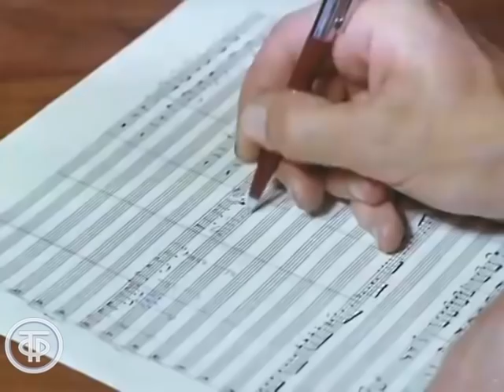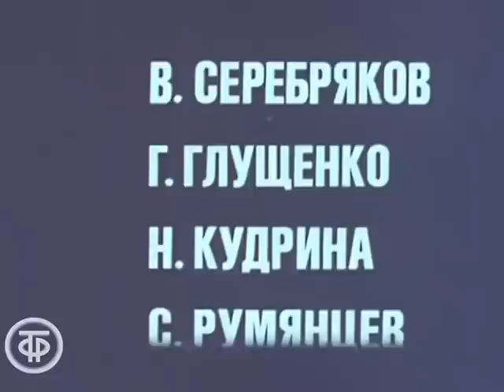Песня о добром человеке. Фильм-концерт (1972)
Песни композитора Станислава Пожлакова исполняют Людмила Сенчина, Мария Пахоменко, Лидия Клемент и сам автор. В фильме-концерте используются съемки улиц Ленинграда и его жителей начала 70-х годов прошлого века.

00:00 - Вступление

02:16 – «Песня о добром человеке»
Исполнитель: Станислав Пожлаков
Автор слов: Роза Амусина

05:18 – Фрагменты песен: «Ребята 70-й широты» (автор слов – Леонид Лучкин), «Топ-топ, топает малыш» (автор слов – Лев Маграчёв (псевдоним Алексей Ольгин), «Колыбельная с четырьмя дождями» (автор слов – Леонид Лучкин)

07:55 – «Песня о нежности»
Исполнитель: Людмила Сенчина
Автор слов: Леонид Лучкин

10:48 – Фрагменты песен: «Отзовись» (автор слов – Николай Малышев) и «Человек из дома вышел» (автор слов – Лев Маграчёв (псевдоним Алексей Ольгин)
Исполнитель: Станислав Пожлаков

12:34 – «Невский туман»
Исполнитель: Лидия Клемент
Автор слов: Сергей Льясов

17:07 – «Величальная»
Исполнитель: Мария Пахоменко

21:11 – «Память»
Исполнитель: Станислав Пожлаков